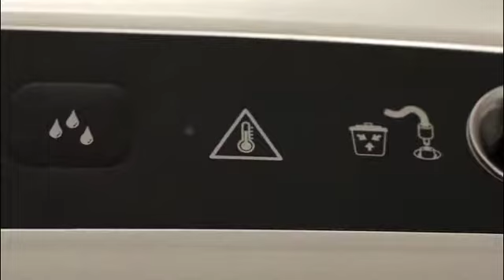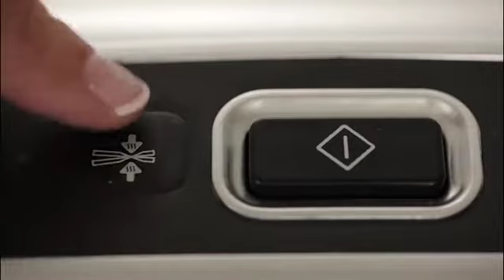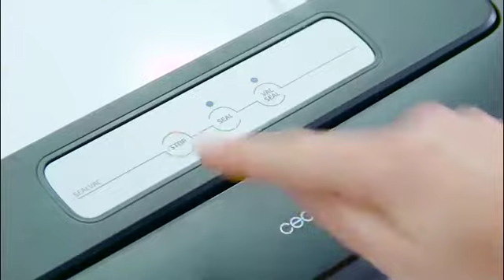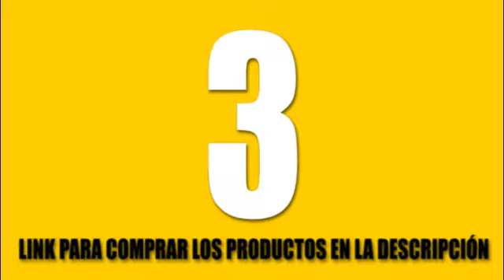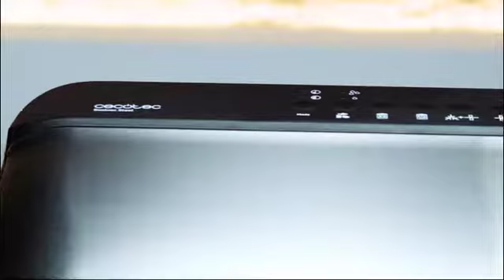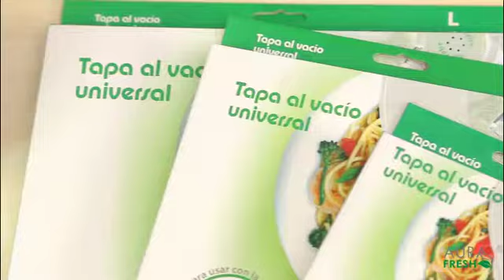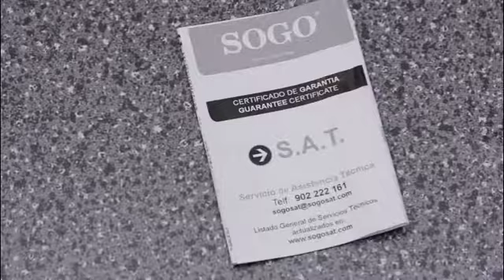🍱 Top 7 ENVASADORAS AL VACIO + ¡Extra! 🍛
1- Foodsaver FFS003X Envasadora al vacío

2- Cecotec SealVac110 - Envasadora de alimentos al vacío

3- Foodsaver FFS015X-01 Envasadoras al vacío con cánula

4- Cecotec Envasadora de Alimentos al Vacío con Compartimento para el Rollo y Cúter Integrado

5- TM Electron TMVAC207 Envasadora Al Vacío Compacta de Cocina

6- SOGO Envasadora al vacio y selladora de Alimentos

7- Alfa 7941 ENVASADORA Roll, 130 W

[EXTRA] Alfa 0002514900, Rollos de Envasado al Vacío Rollos